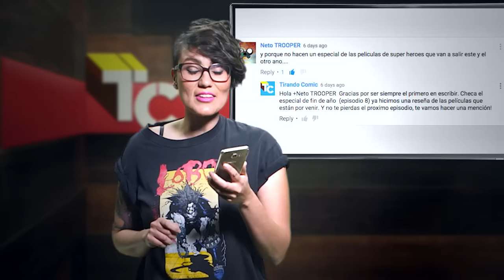Tirando Comic - Episodio 16 - Clasificaciones "R"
En este episodio de TirandoComic hablaremos de peliculas con clasificación R, el comic de Lobo y una parodia donde Hulk no se la pasa muy bien con su novia. No te lo pierdas y comenta!

Fuentes - Sources

Tirando Comic es producido por : Reel Life Studio